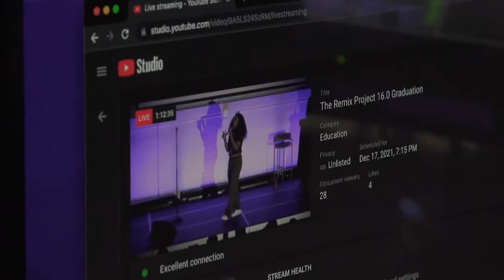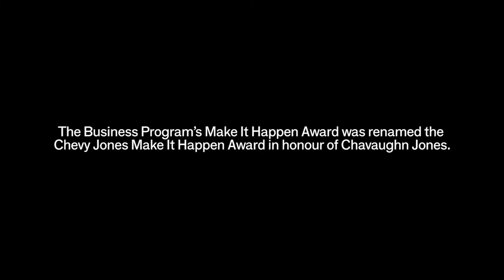The Remix Project 16.0 Graduation (2021)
Remix 16.0 Graduation
December 17, 2021
The Don on Danforth

Host: Roy Woods @roywoods
DJ: Mixed by OTR @mixedbyotr

Thank you to our generous funders, who made this year’s program possible.
City of Toronto
Coca-Cola
Creative Niche
Daniels
FACTOR
Government of Canada/gouvernement du Canada
Government of Ontario
JD Canada
Kadey Family Charitable Trust
Nando’s
No Fixed Address
Norm Li
OneMethod
Ontario Arts Council
Ontario Trillium Foundation
Royal Bank of Canada
Slaight Family Foundation
Sony Music Entertainment Canada
StartUp HERE Toronto
Toronto Arts Council
Toronto-Dominion Bank
United Way Greater Toronto
Universal Music Canada
Warner Music Canada